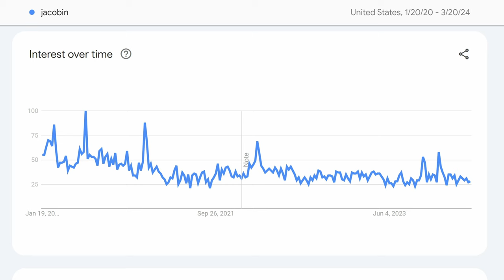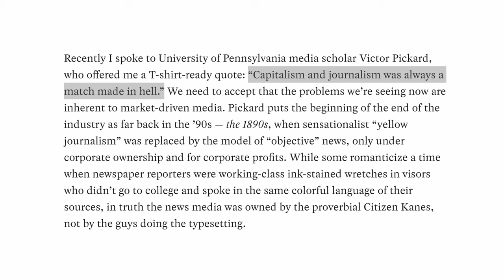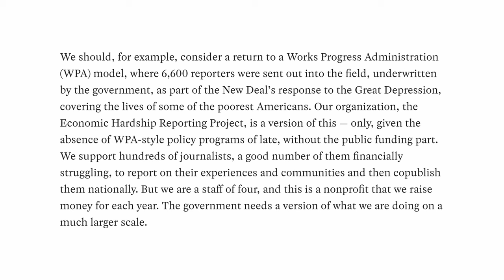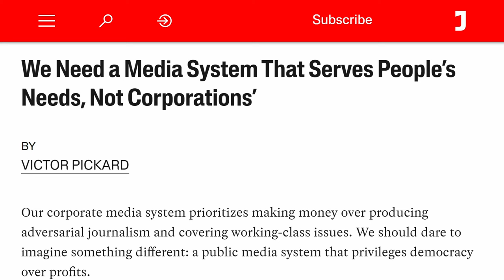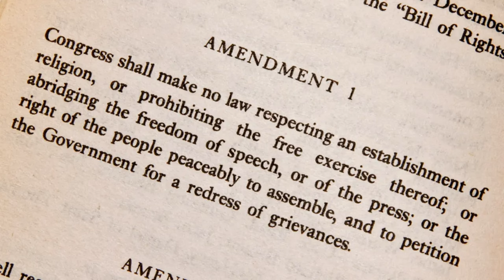The Left's Plan to "Save" The Media, Explained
Jacobin knows just how to save the media and is not totally sucked in by it!

0:00 Introduction
0:21 Overview of Jacobin Magazine
0:43 Media in Capitalism
1:03 Journalism and Capitalism
1:32 Critiquing Jacobin's Solutions
2:47 Independent Public Media
3:28 Publicly Funded Media
5:53 Public Funding Implications
7:00 Ownership
9:01 Concluding Thoughts